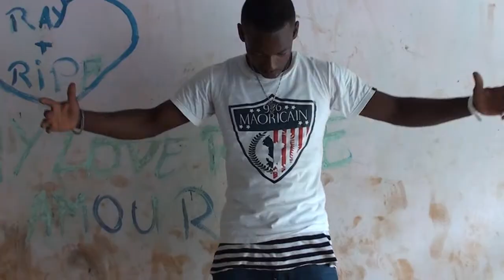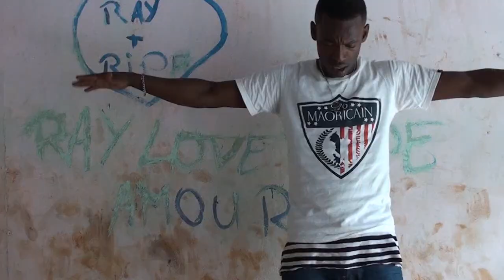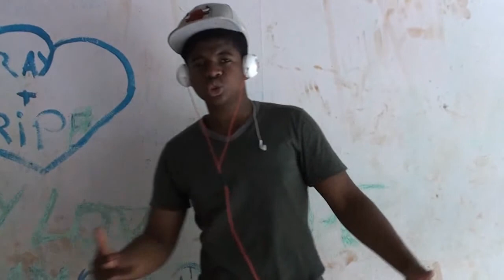Diamond cross ft Kael Maman